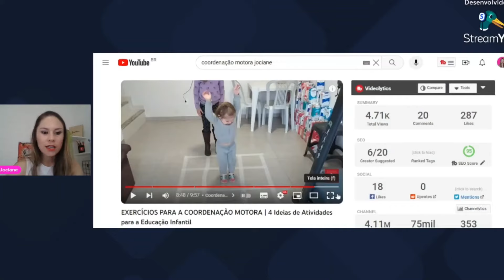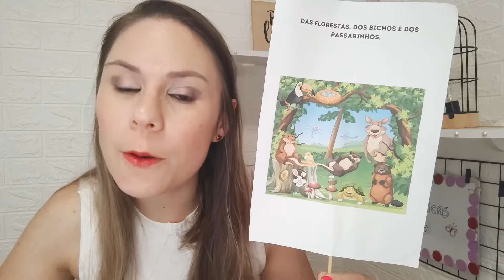5 Atividades da BNCC para 2 anos da Educação Infantil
Veja como realizar atividades para 2 anos da Educação Infantil utilizando os campos de experiências e as habilidades da BNCC.

5 Atividades da BNCC para 2 anos da Educação Infantil
Campo: o Eu o Outro e o Nós 01:22
Campo: Corpo Gestos e Movimentos 03:04
Campo: Traços, Sons, Cores e Formas 08:39
Campo: Escuta, Fala , Pensamento e Imaginação 11:02
Campo: Espaços, Tempos, quantidades, relações e transformações 13:04

Acesse os mais diversos materiais para realizar com os seus alunos

Olá, sou Jociane, especialista em neuroaprendizagem, e toda semana trago diversas atividades lúdicas aqui no YouTube para facilitar o trabalho dos professores. Meu objetivo vai além de oferecer dicas práticas; busco promover uma educação humanizadora, integrando neuroaprendizagem e ludicidade para transformar a sala de aula.